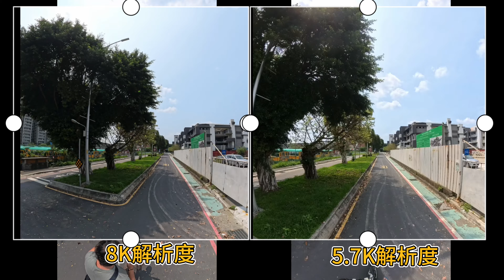Insta360 X4 8K、5.7K全景影片輸出平面畫質比較—mashdigi.com